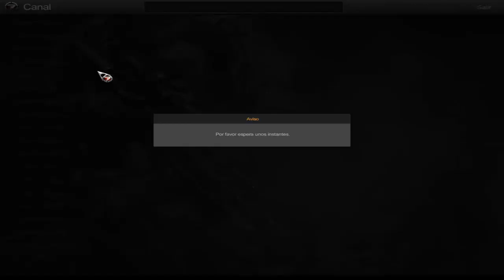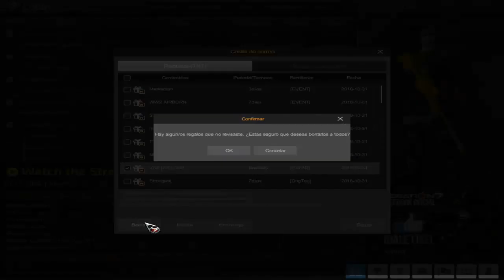ABRIENDO LAS LOTERIAS RAPIDAS EN HALOWWEN | 31 DE OCTUBRE 2018 | Operation 7 LATINO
💰Donaciones:
☑️ Jugador: lMisTerZeuS
☑️ PRIMERA LETRA ES ELE MINUSCULA
☑️ Lvl 81

☑️ TeamSpeak:

✅ SONG Intro : Kid Ink - Be Real ft. DeJ Loaf
✅ Reportar!

   ¿COMO REPORTAR?
☑️Ingresa en tu cuenta
☑️Selecciona Ve a la web Operation 7
☑️ Selecciona Ayuda
☑️ En tipo de pregunta selecciona Operation 7
☑️ En elije uno selecciona reporte de programas hacks
☑️Escribe un mensaje y envía una imagen o vídeo del usuario
    con estos programas en seleccionar archivo y listo.